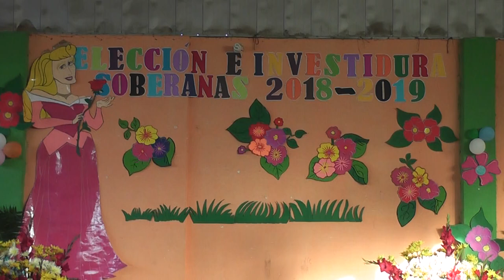Apertura de los actos de elección y coronación de señoritas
Patzún, momentos en que se inició la elección y coronación de señoritas en Chipiacul, con motivo de las fiestas patronales.